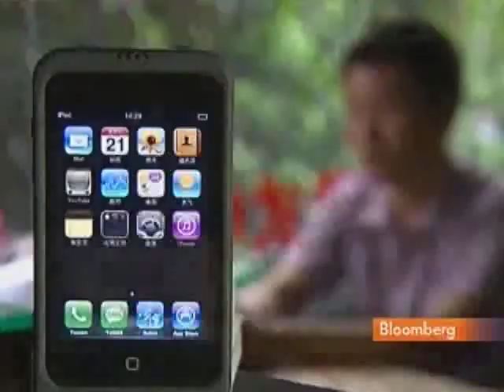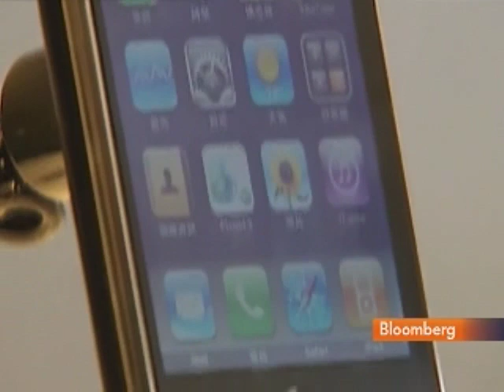Chinese Company's Device Turns IPod Into IPhone: Video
Sept. 23 (Bloomberg) -- Bloomberg's Margaret Conley reports on Yosion Technology's Apple Peel 520.
     A Chinese company is trying to overcome copyright restrictions before releasing a device that can provide Apple Inc.'s iPod Touch with iPhone functions. (Source: Bloomberg)